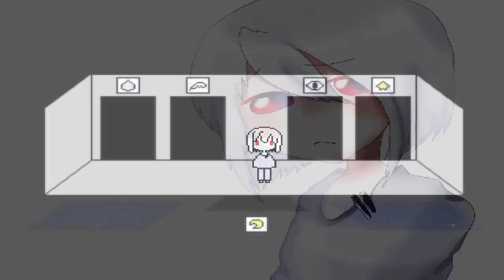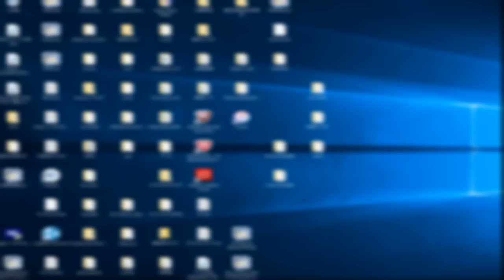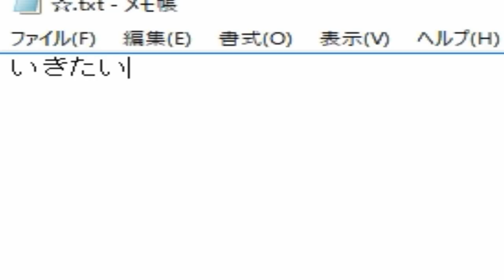【グロ注意】アナタがあなたを殺しました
グロゲー？鬱ゲー？な感じのフリーホラーゲーム。何かを考えさせられる。